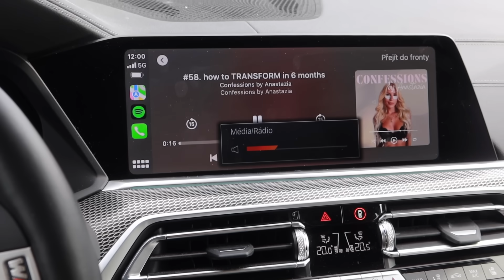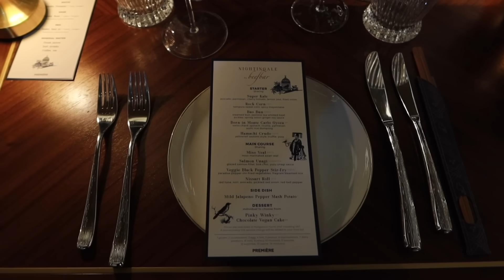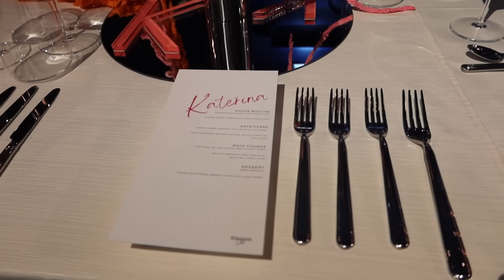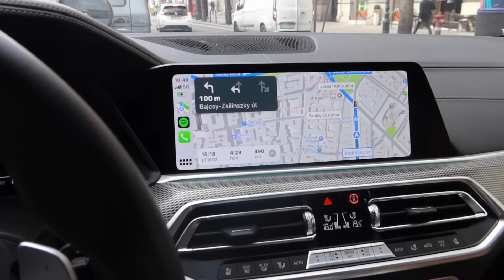vlog 🤍 výlet do Budapešti, spend free time with me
Krásný den! Vítám vás u nového vlogu! Tentokrát u cestovního :)

Doufám, že se vám video bude líbit, mějte se krásně !